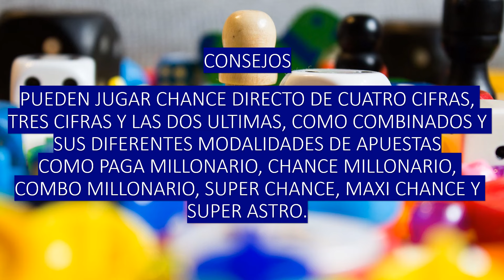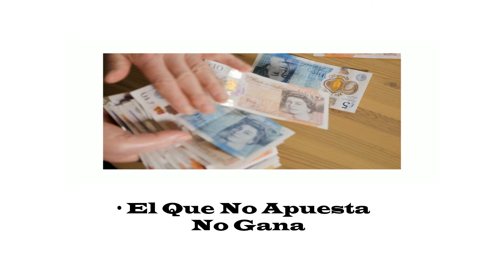Resultado del DORADO NOCHE del SÁBADO 4 de Mayo 2024 chance doradonoche 💥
Resultado del DORADO NOCHE del SÁBADO 4 de Mayo 2024
dorado noche de ayer en la noche último sorteo
resultado de dorado noche último sorteo
dorado noche día de hoy
super dorado noche ultimo sorteo
dorado noche hoy resultado ultimo sorteo de hoy
super dorado noche
Estos son los resultados de SUPER dorado noche y SUPER dorado noche
dorado noche
dorado noche noche
dorado noche y dorado noche
dorado noche resultados
super dorado noche
dorado noche
dorado noche de
último sorteo de dorado noche
último resultado dorado noche
dorado noche de ayer
loteria de dorado noche
super dorado noche